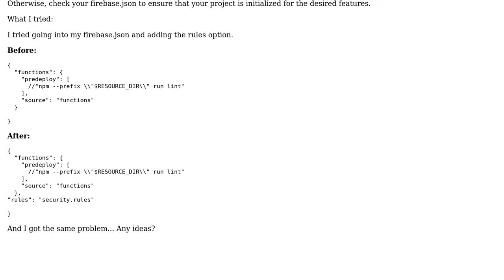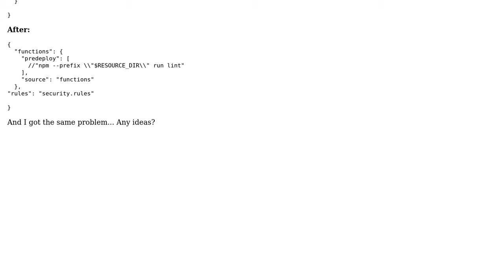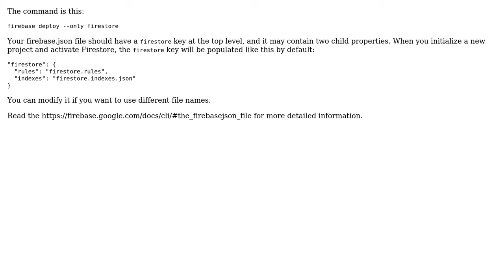Cannot understand what targets to deploy?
How do I use CLI to deploy Security Rules for firestore? Error: Cannot understand what targets to deploy?

With thanks & praise to God, and with thanks to the many people who have made this project possible! | Content (except music & images) licensed under CC BY-SA | Music | Images & others | With thanks to user Jeff Padgett user Doug Stevenson and the Stack Exchange Network Trademarks are property of their respective owners. You are responsible for your own actions.